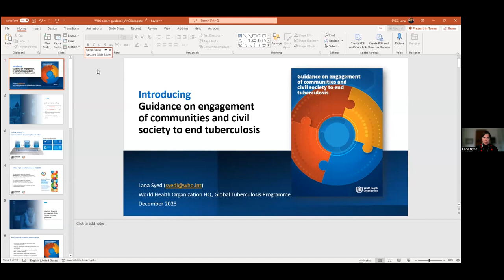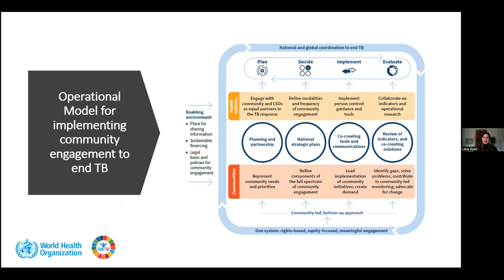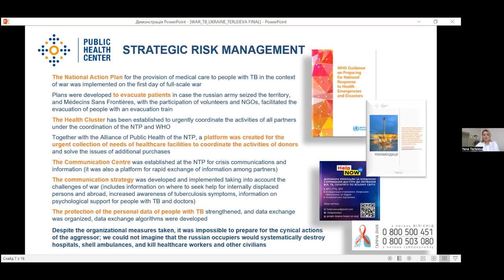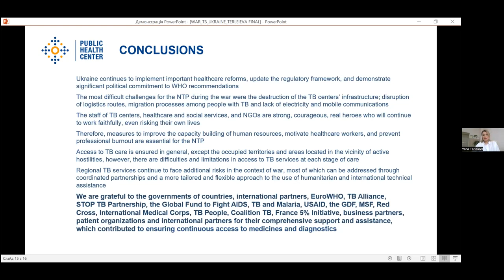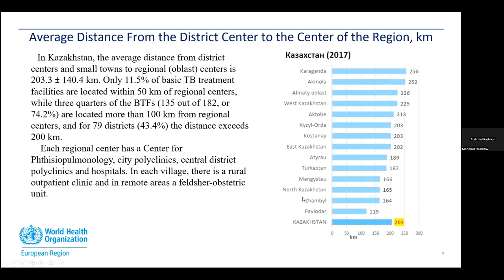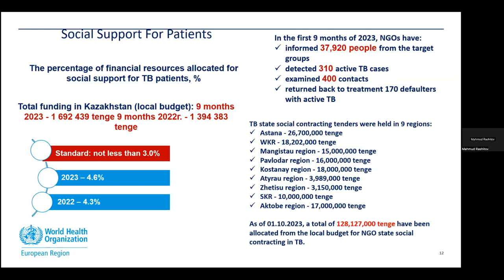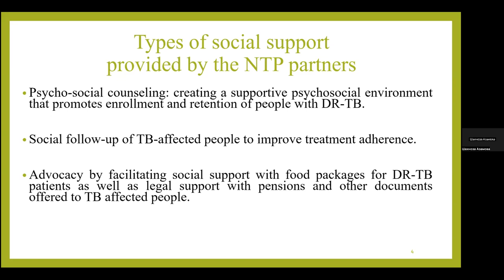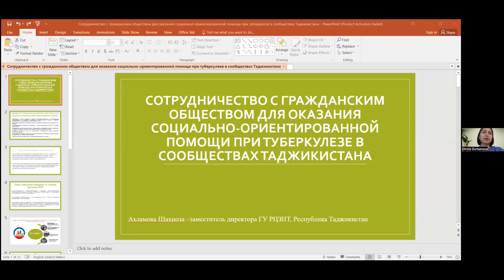Delivery of people-centered models of care for people with TB disease in diverse settings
24th webinar of the Virtual Medical Consilium (VMC) of the WHO Regional Office for Europe, held December 8th, 2023.
The webinar agenda includes:
• Welcoming remarks. Dr Askar Yedilbayev, Regional TB and DR-TB Advisor, Joint Infectious Diseases Unit, WHO Regional Office for Europe, Denmark.
• New WHO Guidance on engagement of communities and civil society to end TB. Dr Lana Syed, HQ, WHO.
• Extending Tuberculosis Services to War-Affected Populations: Insights from Ukraine. Dr Yana Terleeva, NTP manager, Ukraine.
• Ensuring Tuberculosis Services Across Vast Geographical Distances: The Experience of Kazakhstan. Dr Mahmud Rashitov, Partners in Health, Kazakhstan
• Collaboration with civil society to provide community-based TB care in communities in Tajikistan. Dr Shahnoza Azamova, NTP, Tajikistan
VMC background:
As a part of the transition to the latest World Health Organization (WHO) Policy Guidance on drug-resistant tuberculosis (TB), the WHO Regional Office for Europe, via the European TB Research Initiative (ERI-TB) which has been promoting TB research in Member States since 2016, launched the regional operational research on the introduction of the fully oral modified shorter treatment regimens (mSTR) for rifampicin- and multidrug-resistant TB (MDR/RR-TB). The objectives of the project are: to improve treatment success rates for MDR/RR-TB; to facilitate the introduction of all-oral mSTR for patients with MDR/RR-TB under operational research conditions; to foster good clinical care for patients with MDR/RR-TB through operational research; to build and strengthen the research capacity in countries; and to contribute to the global knowledge on the effectiveness and safety of all-oral mSTR for MDR/RR-TB and to provide a basis for future recommendations by WHO.
The master protocol of the regional operational research on the introduction of mSTR for MDR/RR-TB was approved by the WHO Ethics Review Committee (WHO ERC) at the beginning of July 2020. A total of 13 WHO European Region countries (Armenia, Azerbaijan, Belarus, Georgia, Kazakhstan, Kyrgyzstan, Latvia, Lithuania, Republic of Moldova, Tajikistan, Turkmenistan, Ukraine and Uzbekistan) had joined the initiative by June 2021. The first patients were enrolled into the study in August 2020 in Armenia and, as of February 2023, the regional cohort consists of more than 2800 patients.
In September 2020, the WHO Regional Office for Europe, in collaboration with the PAS Centre (Republic of Moldova), launched the mSTR Virtual Medical Consilium (VMC) within the TB REP 2.0 Project. The objectives of the VMC are to support countries to enrol patients on to the mSTR operational research, provide expert advice and discussions on complicated clinical cases, provide guidance on treatment adjustment/discontinuation according to the study protocol, contribute to the further strengthening of clinical and programmatic capacity and to foster good clinical care in the Region.